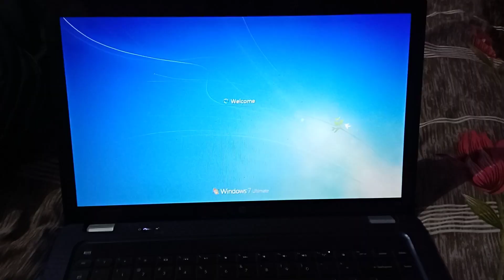Kya है Esa जिसके लिए सबको इंतजार करना पड़ रहा हैं